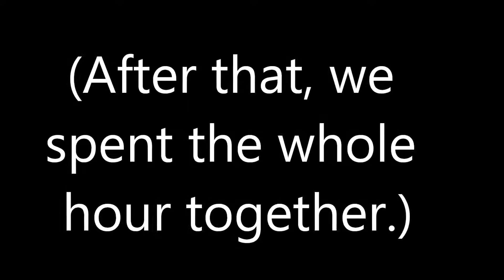CaydenxVampire {Episode 2}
YAAAY Ep 2 ish ouuuuuut now I take break cuz i haz worked hard on this. O^O